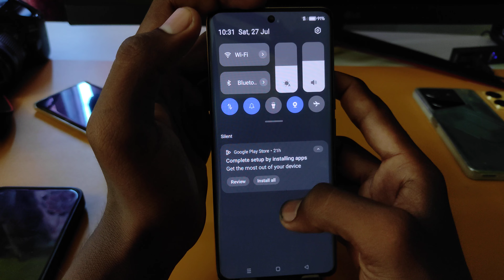Oppo K12x 5G network setting /Oppo K12x 5G network setting kaise kare /5g network problem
topic.

Oppo K12x 5G network settings
Oppo K12x me 5g network nahi aa raha hai
5g network in Oppo K12x
Oppo K12x 5g network problem setting
Oppo
Oppo K12x 5g me 5g network kaise laye
network